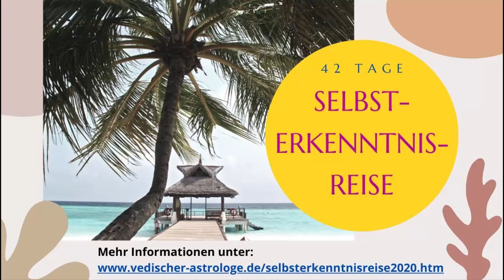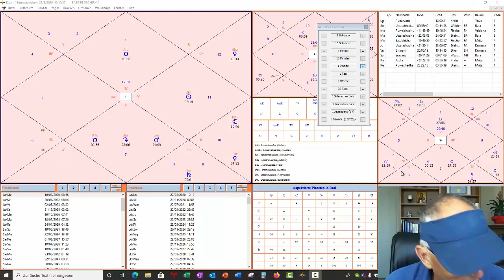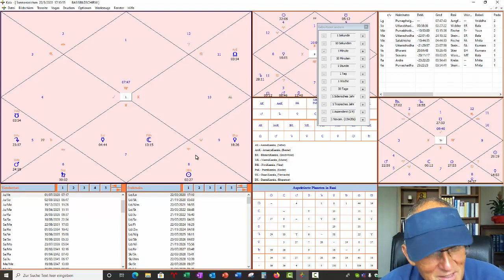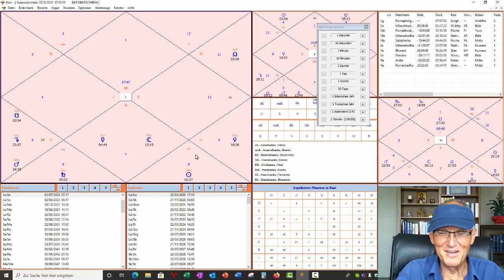Vedische Astrologie: Selbst-Erkenntnis-Reise 2020 Tag # 17: Was ist mit Ihrer Seele?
TAG # 17

Gratulation zu diesem Schritt!
Zu dem Schritt, dass Sie sich auf die “Reise nach Innen” zu begeben.

Wir begeben uns in den nächsten 42 Tagen auf eine gemeinsame Reise.
Auf eine hoffentlich unvergessliche Reise für Sie.
Auf eine Reise, die Ihnen noch lange danach in Erinnerung bleiben wird.

INSPIRATION # 17

Nach dem Motto “Wer schreibt der bleibt!” empfehle ich Ihnen
ein Tagebuch zu führen, während diesen 42 Tagen.

1. Melden Sie sich für die Vedischen-Astro-News an, um von den
Aktionspreisen zu profitieren, die nur während der Selbst-Erkenntnis-
Reise gelten.

2. Sehen Sie sich bitte auch noch alle anderen Videos in dieser Selbst-
Erkenntnis-Reise an. Eine Übersicht aller Tage in der 42 tägigen Selbst-
Erkenntnis-Reise finden Sie, wenn Sie hier auf den Link klicken:

Auf eine erkenntnisreiche Innere Reise...

Brunhilde & Gerhard Feiner